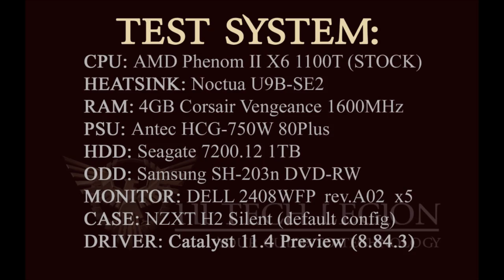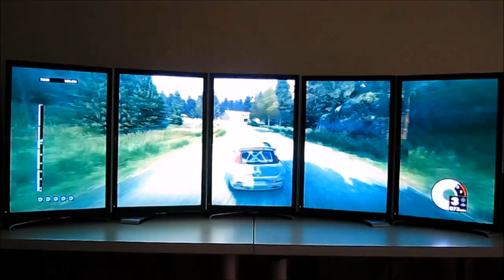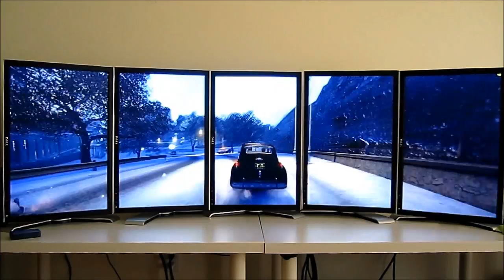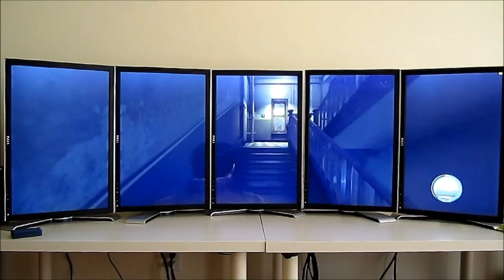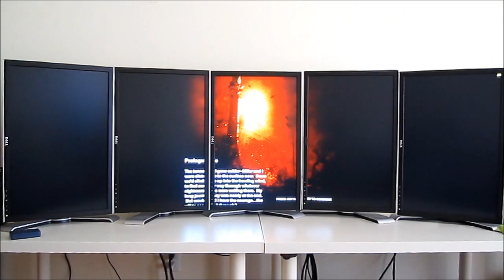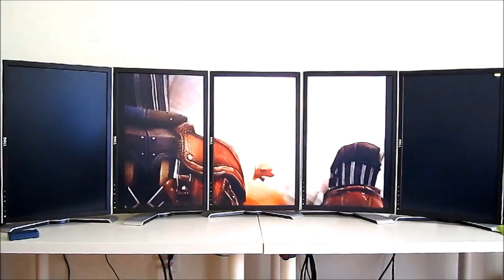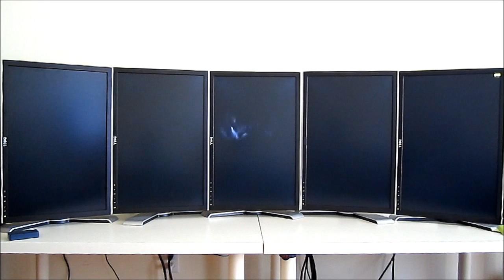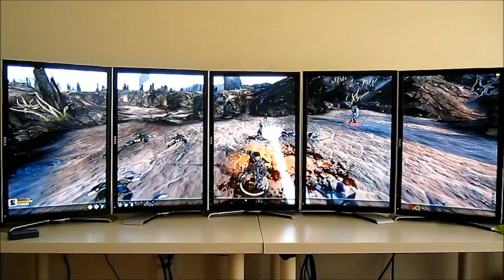AMD Radeon HD6990 in 5x1 Eyefinity Portrait Mode Gameplay - part 1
Great deals on Monitors for you Eyefinity Setup

--for the full review and benchmarks

Resolution: 6000x1920
Part 1 Games:
- DiRT 3
- Mafia 2
- Metro 2033
- Battleforge

Part 2 Games:
- Medal of Honor (Single Player)
- S.T.A.L.K.E.R. Call of Pripyat

The AMD HD6990 is a dual 2nd-generation DirectX 11 GPU armed with 4GB of GDDR5. The AMD HD6990 is also equipped with 3,072 Stream processors, 64 ROPs and a variable clock speed from 830MHz to 880MHz with the flick of a switch.  With two monstrous Cayman XT GPUs, the AMD HD 6990 requires an equally strong cooling solution so it is equipped with a pair of vapor chamber heatsinks with phase-change thermal compounds and a centrally mounted blower-style fan that drives the heat out the back and front of the AMD HD6990.  Equipped with four mini-display ports and a single dual-link DVI port at the rear, the AMD HD6990 4GB Dual-GPU video card is capable of driving up to 5 displays simultaneously whether it is for productivity or gaming.  Using AMD's Catalyst 11.4 preview drivers, 5x1 portrait mode Eyefinity gaming is possible on the HD 6990, rendering more pixels on the screen and at ultra high resolutions than what were previously thought of as impossible."